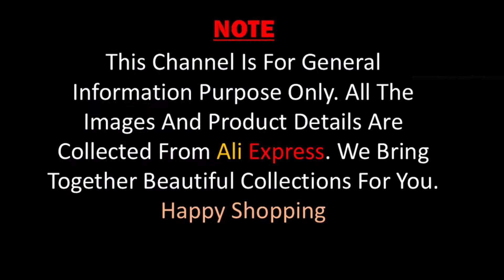Snowflakes String Fairy Lights | Aliexpress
LED Garland Holiday Snowflakes String Fairy Lights Battery Powered Hanging Ornaments Christmas Tree Party Home Decor

✓Easy Return

If you do make a purchase, any of the money earned will help continue supporting the website/channel.